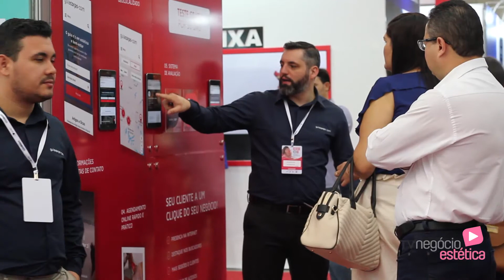Estética In Nordeste - Feira de Beleza, Saúde e Bem Estar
A Revista Negócio Estética é uma publicação bimestral direcionada para o público profissional das áreas de Estética, Micropigmentação, Saúde, Beleza e Bem-Estar.

Estética In Nordeste. Revista Negócio Estética. TV Negócio Estética.